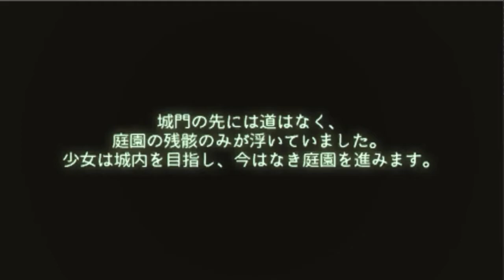【ワープアクション】ELMIA Part2【浮遊感】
Steamから2017年12月8日にAECRNIAさんより発売されている「ELMIA」を実況プレイ！
本編、そしてどのようなゲームなのかを、皆さんにお伝えしたいと思っております！
ワープアクションゲームで浮遊感がある様々なステージを少女と妖精と駆け抜けよう！

Part1
さぁて、今回はまた別のギミックが発生するStage4～6をプレイ。
ギミックが異なると操作感が変わったりするので、いろいろと四苦八苦しますね。
そして朝の7時半に収録を開始した八神の声は動画終了までにはいつも通りになるのか？
変な所にも楽しみが生まれた動画となりました。